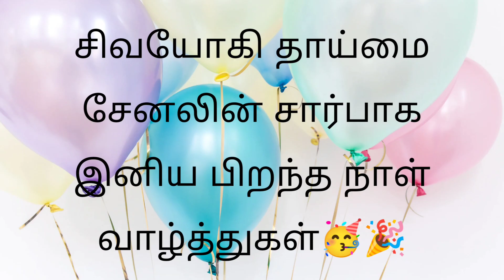Happy Birthday Dear Revathy on behalf of Sivayogi Thaimai / Be happy forever